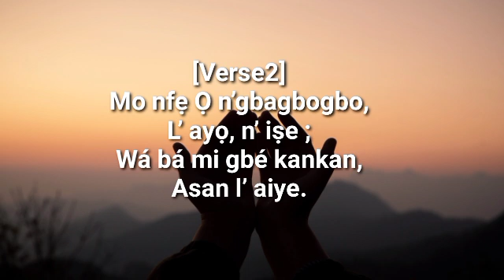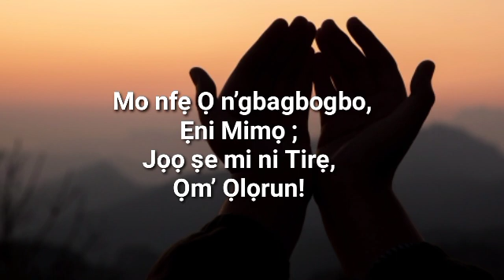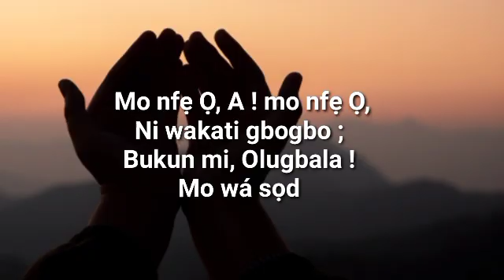MO NFẸ Ọ N’GBAGBOGBO,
*Chants d'adoration* est une chaîne YouTube à caractère chrétien publiant de la musique chrétienne en particulier, et ce qui peut aider à l'édification du corps de Christ.
 Nous proposons sur cette chaîne les paroles de vos cantiques chrétiens préférés et autre en partitions et en unisson pour une adoration et une louange parfaite du seigneur Jésus Christ.

Que Dieu vous bénisse🙏 richement !!!